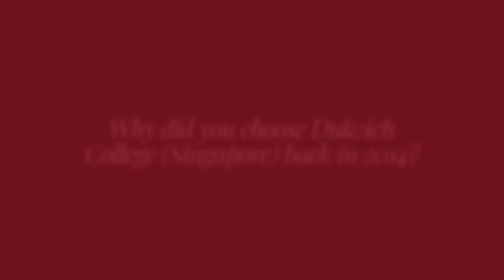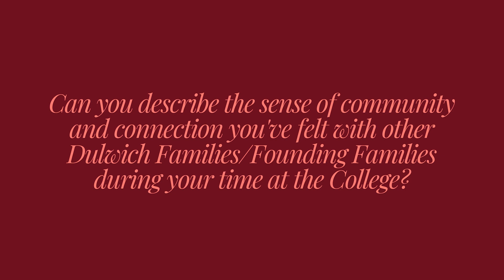Bosher Family | 10th Anniversary of Dulwich College (Singapore)